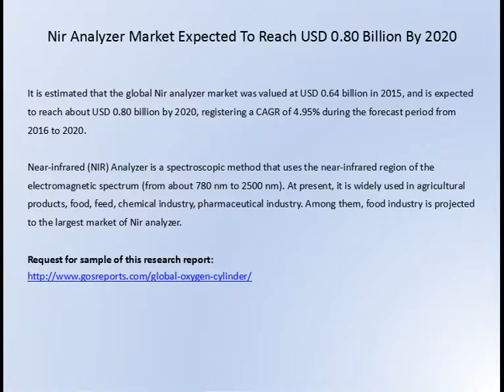Nir Analyzer Market Expected To Reach USD 0 80 Billion By 2020